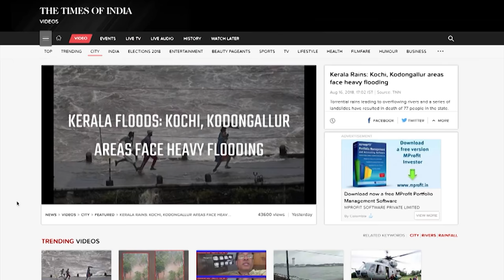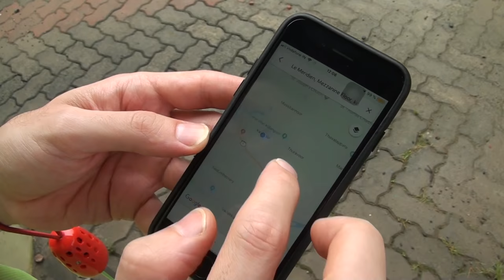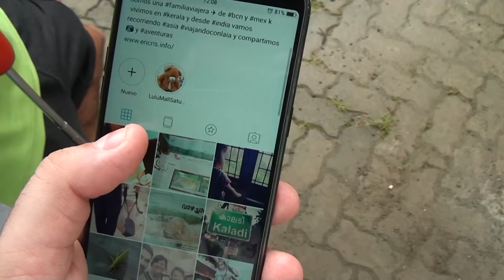▷ INUNDACIONES de KERALA 2018 ☁ Así vivimos esta triste CATÁSTROFE NATURAL histórica INDIA ◁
Este año el monzón nos ha traído las inundaciones más trágicas de toda la historia de Kerala, en el sur de la India. Las presas se han abierto y todos los ríos se han desbordado y nosotros hemos estado en nuestra casa. En este video os explicamos nuestra historia como nos atrincheramos en casa y la angustia que sufrimos mientras esperábamos que el agua llegara a nuestra casa de Kerala.
⇨ Esta inundación se ha considerado la más fuerte de toda la historia en Kerala. Millones de familias se han visto afectadas y cientos de personas han muerto en las inundaciones. En este video pedimos que se hagan donativos a las ONGs para ayudar a reconstruir la zona lo antes posible e intentar abastecer la zona afectada con comida y agua potable así como para evitar epidemias.